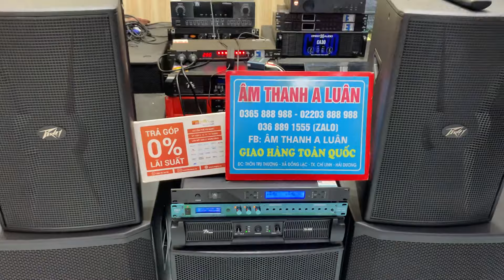Bộ karaoke combo chỉ 34 triệu Đồng ( Gửi Ah Trấn - Bắc Giang ) zalo 0365888988 - 0368891555